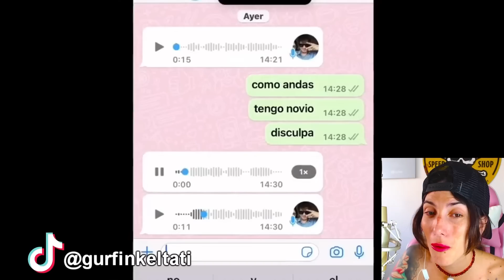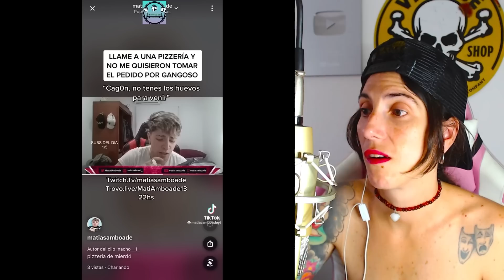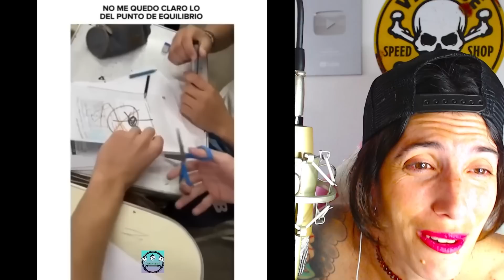ESTO es ARGENTINA #67 🔥 nivel BASTA de CALOR 🔥